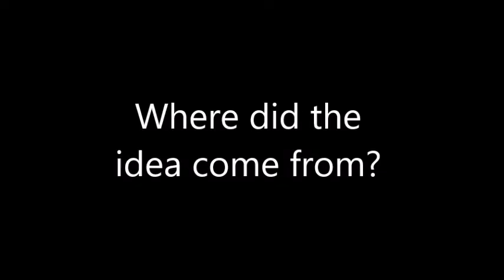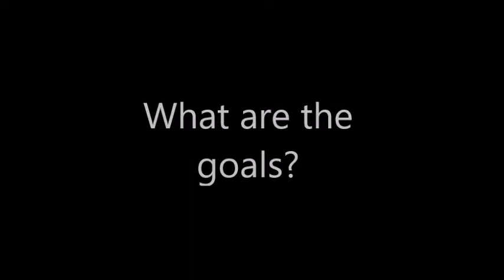MCC Report 12 7 21